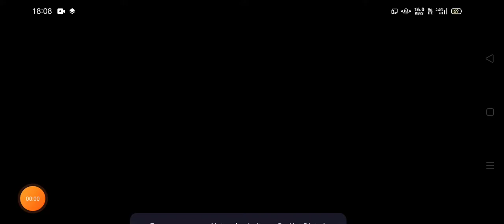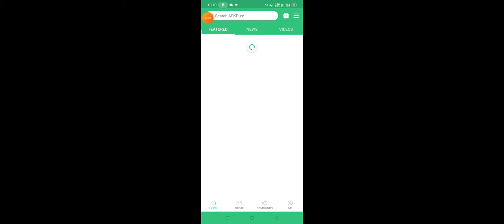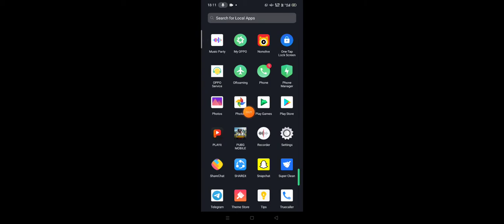Pubg unban in India || Vansh Gaming